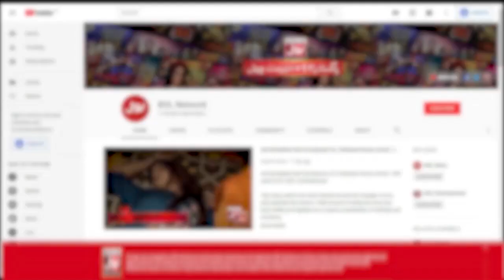Bargah E Imam Ali R.A Mai Nazrana Aqedat Pesh | Fasih Uddin Soharwardi | Ramazan Mein BOL |21 Ramzan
Bargah E Imam Ali R.A Mai Nazrana Aqedat Pesh | Fasih Uddin Soharwardi | Ramazan Mein BOL | 21 Ramzan | Sehr Transmission